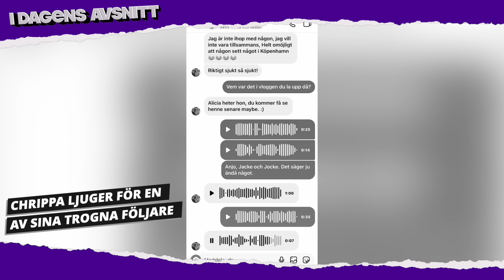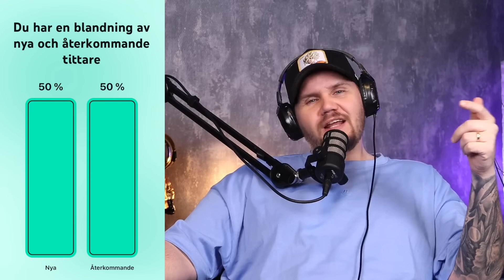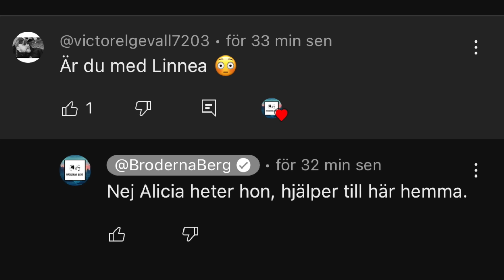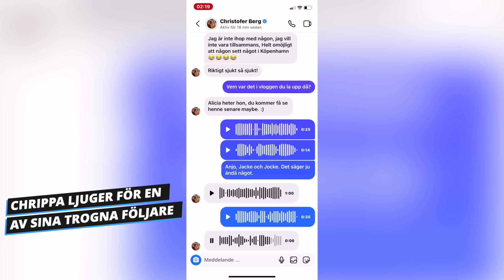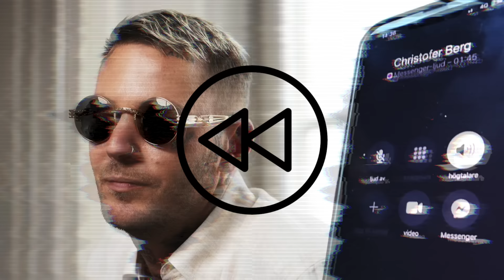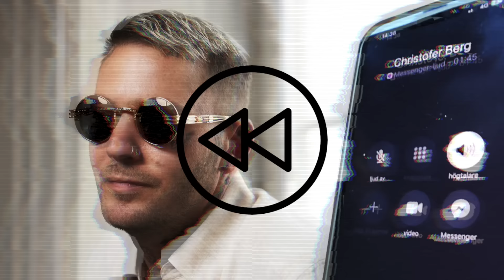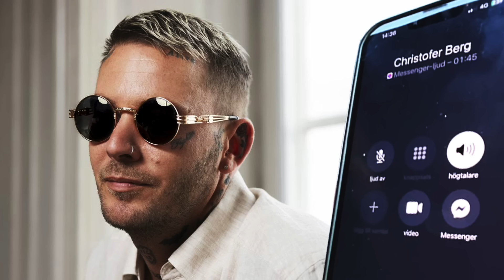Är Chrippa & Linnea ihop IGEN? Finns det Bevis?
00:00 - Q&A om mig
11:28 - Frågor om Chrippa dramat